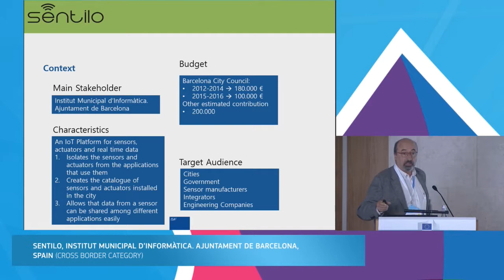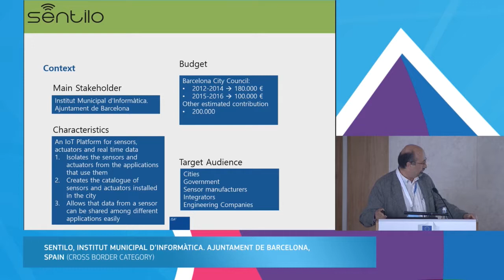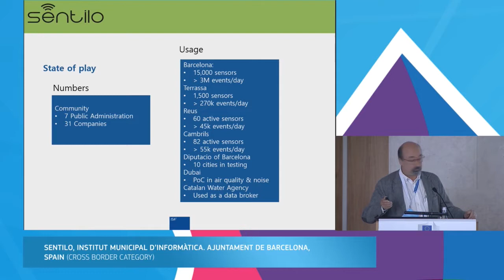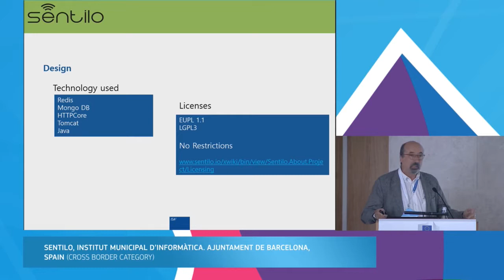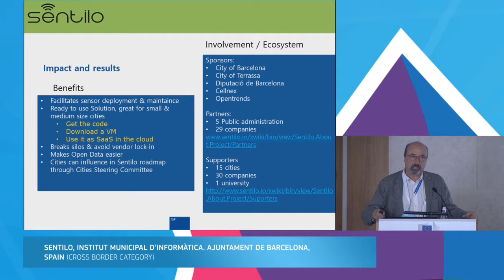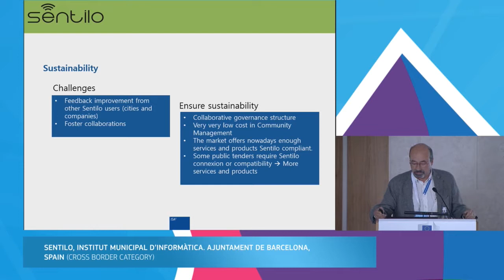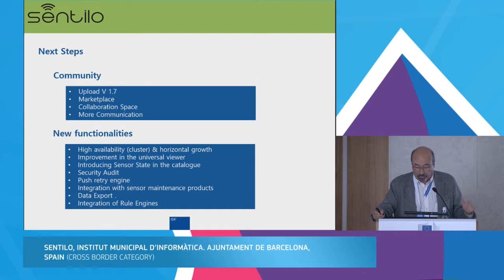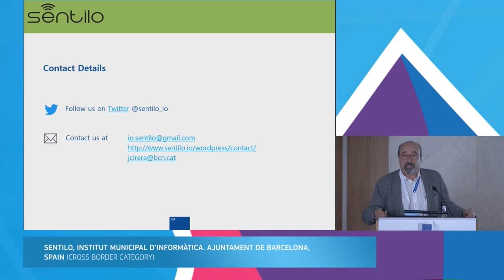Sharing & Reuse Conference 2017 - Track 2.1: Sentilo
Sentilo, Institut Municipal d’Informàtica. Ajuntament de Barcelona, Spain (Cross border category)
Presenter: Jordi Cirera

The Sharing & Reuse Conference 2017 was organised under the European Commission's ISA² Programme with the support of the Portuguese Administrative Modernization Agency (AMA) on 29 March in Lisbon, Portugal.

The ISA² programme supports the development of digital solutions that enable public administrations, businesses and citizens in Europe to benefit from interoperable cross-border and cross-sector public services, thus making them more efficient at reducing administrative burdens and saving money and time.